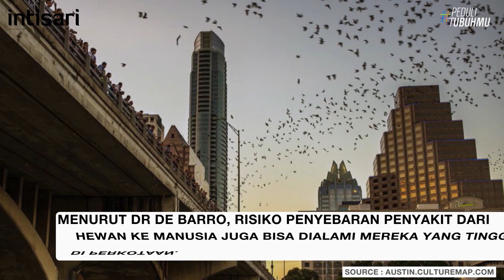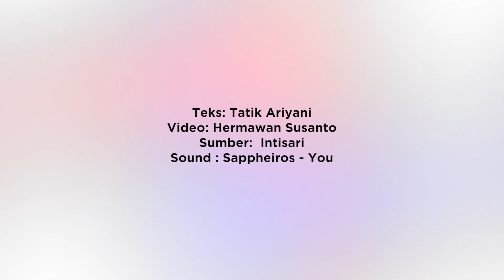Duh, Memelihara Ayam di Rumah Diibaratkan dengan Memelihara Bom Waktu, Kok Bisa? - Intisari Online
Memelihara ayam, terutama di perkampungan dianggap sebagai sesuatu yang lazim untuk dilakukan.
Namun, para pakar penyakit menular di Australia justru menyarankan masyarakat untuk tak melakukannya.
Mereka bahkan menyebut memilihara ayam di rumah saja dengan "memilihara bom waktu" yang bisa meledak kapanpun.
Seberapa berbahayakah? Simak ulasannya berikut ini.